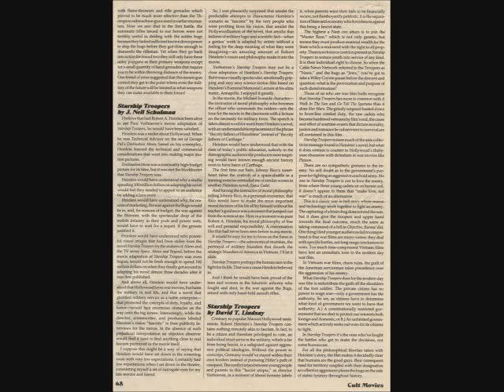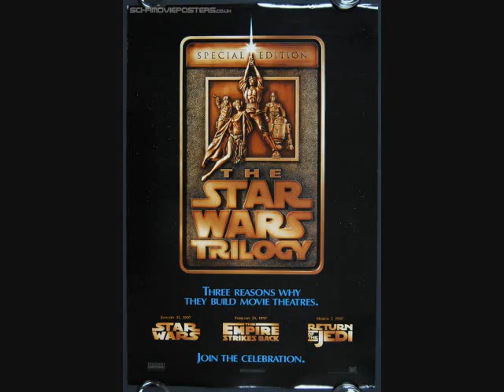Star Wars (A New Hope) Requested Review - Confused Matthew